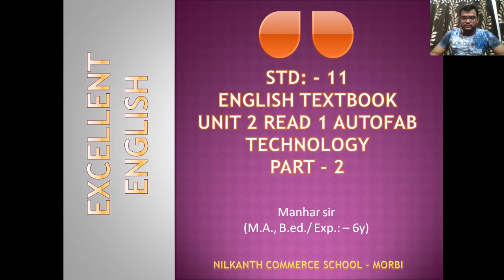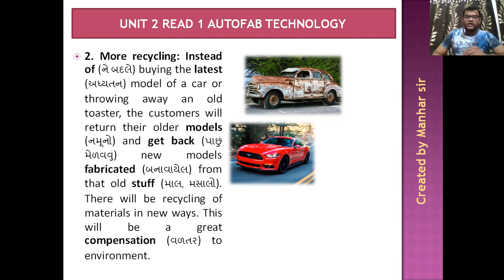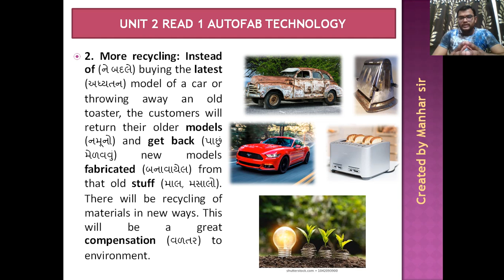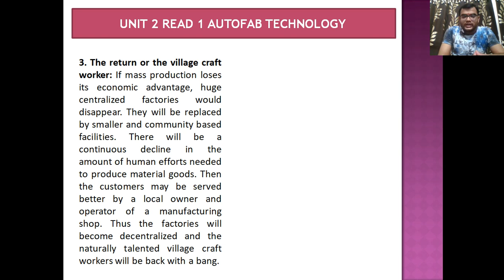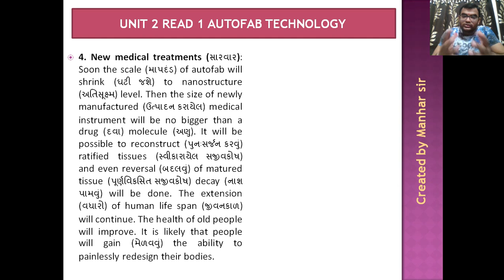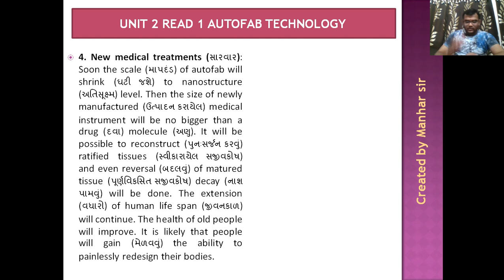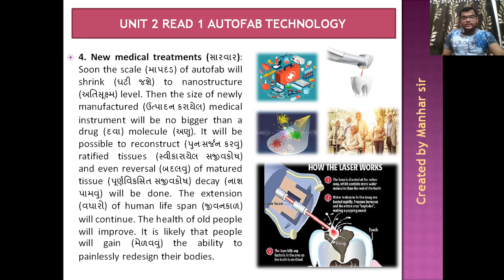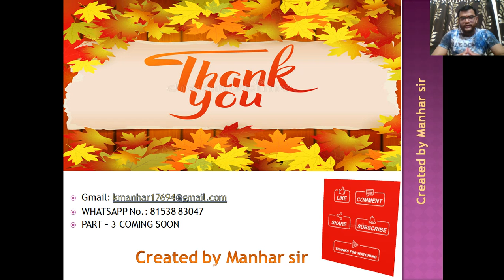STD 11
UNIT 2 READ 1 THE AUTOFAB TECHNOLOGY PART 2